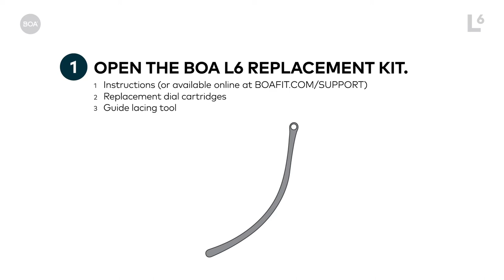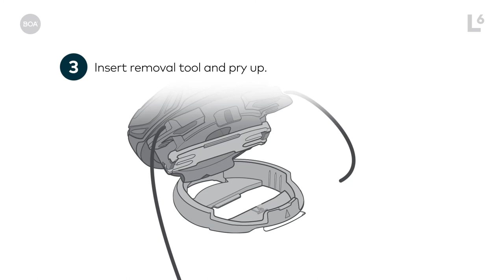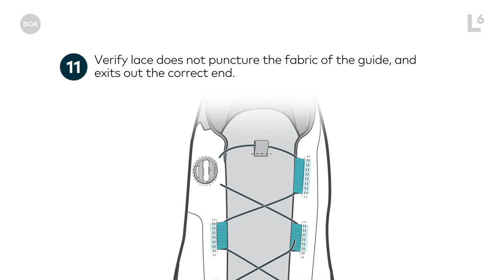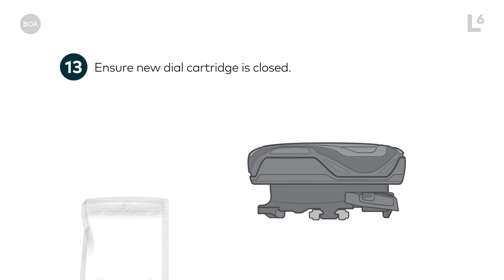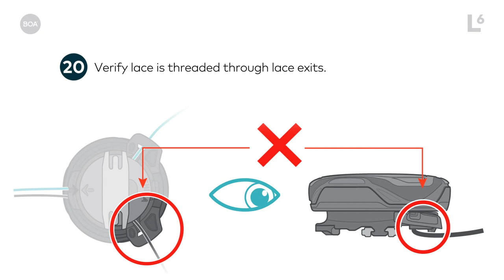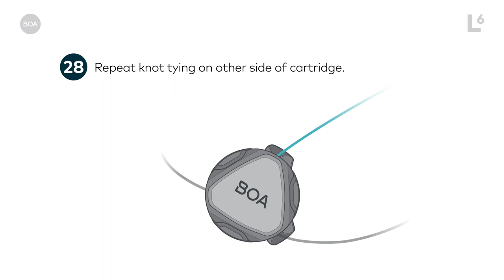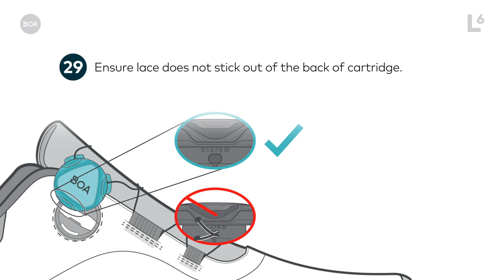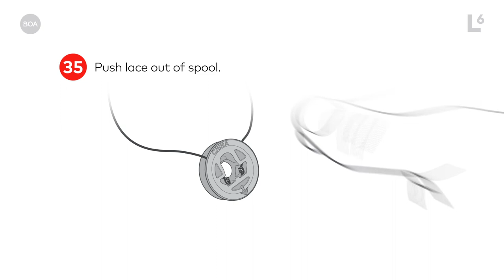BOA Fit System | Repairing L6 Eyestay + TX4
Learn how to fix the BOA L6 system with step-by-step instructions.